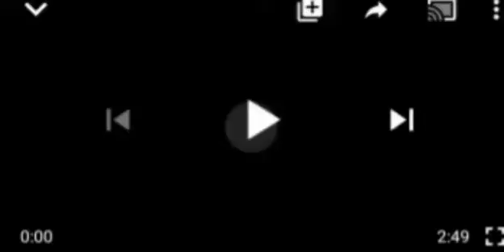SOUTHWEST GOVS SLAM SENATE PRESIDENT ØVÊR BLAME FOR INSECURITY IN THE WEST.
SouthWest Governors # Senate President.